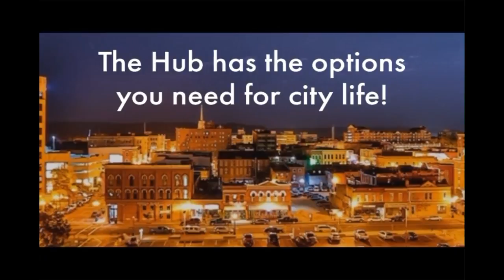Mike Schmidt Football Show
KQEG TV